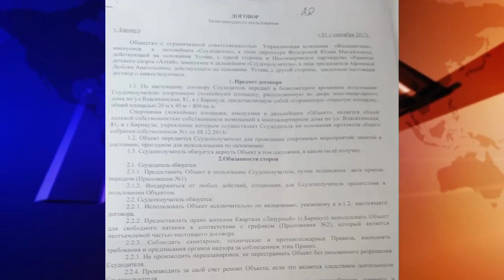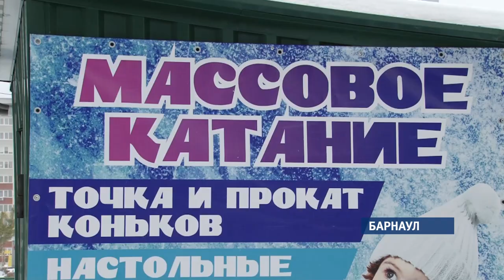Жители краевой столицы возмущены тем, что во дворе барнаульской многоэтажки построили платный каток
Деньги за лёд, рассказали горожане, здесь берут уже третий год подряд.   В управляющей компании, обслуживающей дом, заявляют, что все по закону. Но людей цена за лёд не устраивает. Почему общедомовое имущество попало в частные руки, разбиралась Валентина Аскерова.